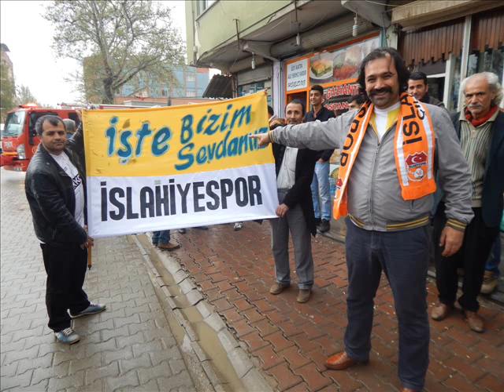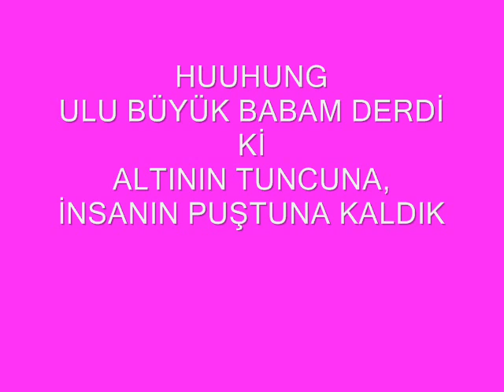İSLAHİYE'NİN APAÇİLERİ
ESER: Zeynel Abidin Gavurdaglı